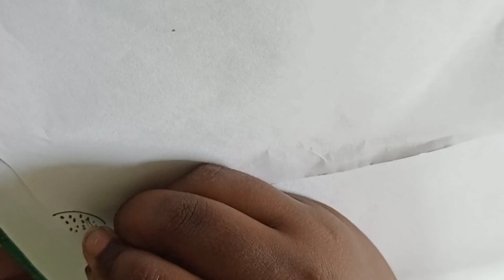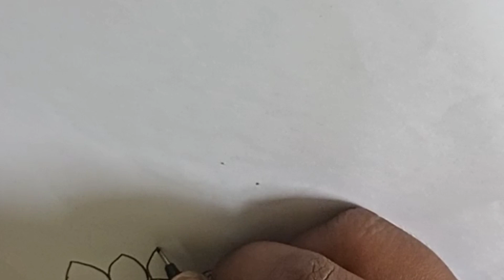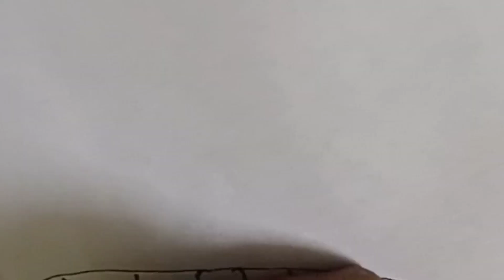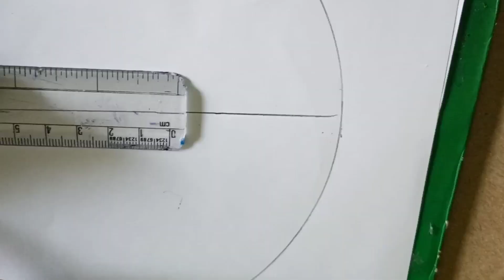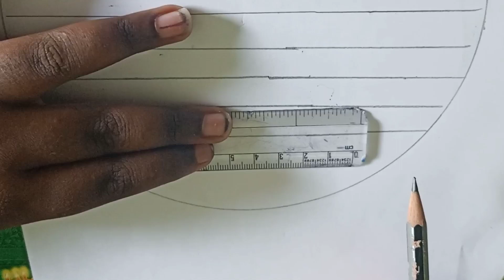simple drawings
This video  is all about  ralax music non copy right background music let a get to enjoy the music and feel the music

Free background music for YouTube video

noncopyrightmusic. # vlog music # relax music #

Music

NCS

Relaxing music# non copy rights music # relaxing music # ncs# relaxing music

PLEASE FEEL FREE TO LEAVE ME A NOTICE IF YOU FIND THIS UPLOAD INAPPROPRIATE   CONTACT  MR PERSONALLY  IF YOU ARE AGAINST  AN UPLOAD  WHICH YOU MANY  HAVE  RIGHT TO IMAGE (OR ) MUSIC

  Instead of contacting YouTube about a copyrights infringement thanking

LICENCE

(Rense allowed )

## nunna surekha#  NUNNA SUREKHA# NCS# RELAXING MUSIC